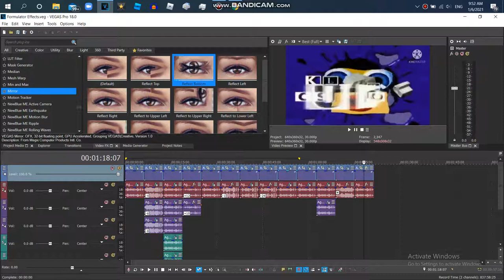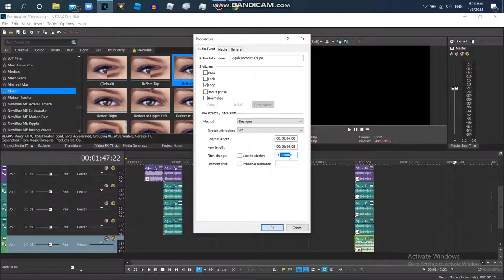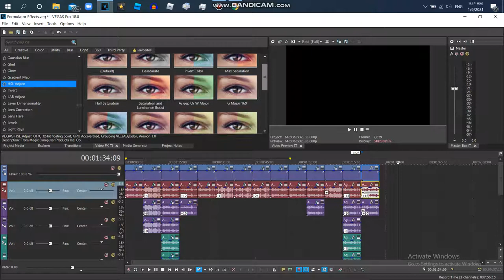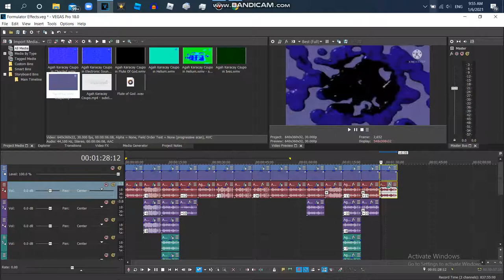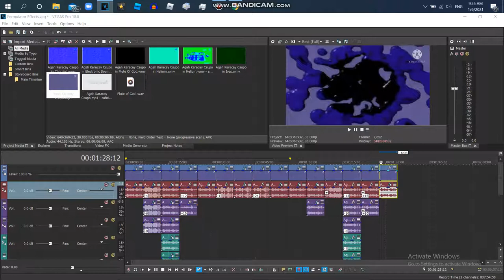How to Make Formulator V13,14,15